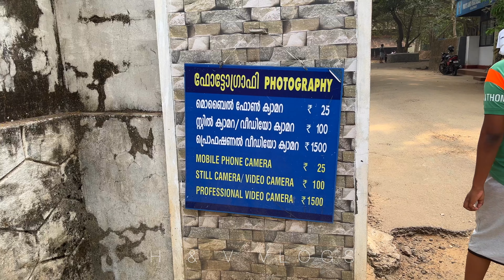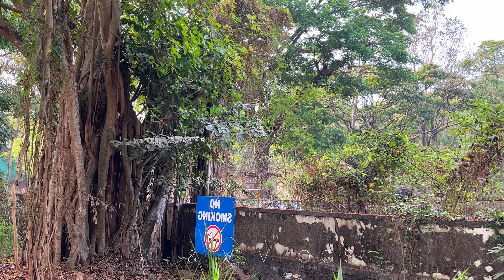PUNNATHUR KOTTA ELEPHANT CAMP-GURUVAYUR Elephant Camp 🐘 46 Elephants ✅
കേരളത്തിലെ ഏറ്റവും വലിയ ആന തറവാട്
Guruvayor Elephant Fort 😍🔥 elephant elephants elephantlove elephant🐘 elephantlover elephantlovers guruvayoor kerala keralatourism @health_and_voyage
GURUVAYOOR ANAKOTTA ( Punnathur Kotta)
DM For Paid Promotions
Marketing Products

Equipment used in Health & Voyage :

കേരളത്തിലെ ഏറ്റവും വലിയ ആന തറവാട്,  Guruvayoor Anakotta or  Punnathurkotta is a fort and former palace located in Kottapadi, about 3 km from the Guruvayoor Sree Krishna Temple, in Thrissur District of Kerala State in South India. Now there are 46 Elephants in Punnathur Kotta including Valiya Keshavan Elephant, Nandan Elephant and More.

In Guruvayoor Anakotta ( Punnathoor Fort ) there are Different Types Elephants. The Elephant Camp is located in Punnathur Kotta, at a distance of 3 km from the Guruvayur Temple. This Elephant Camp houses 58 elephants in 11.5 acres of land and is home to the largest number of captive elephants. During the month July elephants are given special ayurvedic treatment and food.

Described as a 'Palace for Elephants, this facility is also used to train the elephants to serve Lord Krishna as well as to participate in many festivals that occur throughout the year. The oldest elephant is around 82 years of age and is called 'Ramachandran'. The rituals of Gajapooja (Worshipping Elephants) and Anayoottu (Feeding Elephants) are observed here, as an offering to Lord Ganesha. The legendary elephant "Guruvayur Keshavan" was housed here.
Punnathurkotta is a fort and former palace located in Kottapadi, about 2 km from the Guruvayoor Sree Krishna Temple, in Thrissur District of Kerala State in South India. Punnathurkotta was once the palace of a local ruler, but the palace grounds are now used to house the elephants belonging to the Guruvayoor temple, and has been renamed Anakkotta (meaning “Elephant Fort”).
The compound also has a naalu kettu, a traditional rectangular home with a central courtyard, which belonged to the Punnathur Raja. It is poorly maintained and presently houses a training school for Papans (Mahout).This complex also contains a temple dedicated to Lord Shiva and Bhagavathy. Some scenes in the famous Malayalam movie “Oru Vadakkan Veeragatha” (starring Mammooty) were filmed at this location.

How to Reach:
The nearest airport is the Kochi International Airport which is 80 km away. From Kochi, local trains, buses and taxis are easily available to reach Guruvayur. Nearest Airport: Kochi - 78 kms from Guruvayur
Guruvayur has got a railway station towards the east of the temple which is connected to the Madras-Mangalore main line at Thrissur. There are local trains running from nearby cities like Kochi, etc.
Guruvayoor (3 Kms), Cheruthuruthy (40 Kms), Trichur (30 Kms), Palakkad (91 Kms)

Malayalam Vlog
Cinematic Travel Video
TravelVlog​ers
Yathra Kuripp
Travel Diaries
Kerala Tourism
Trip Couple

Elephant Kotta, Guruvayoor
Elephant Kotta, Guruvayoor
elephant kerala malayalam
Thechikottukavu Ramachandran is the largest elephant in asia.
elephants in kerala 2022
Aanakathakal
guruvayur elephant malayalam
Punnathur Kotta Elephant Camp Guruvayur Devaswom Anakkotta Elephant Kotta Thrissur Tourism Kerala
ഗുരുവായൂർ ആനകൾ guruvayur elephants
Guruvayoor Nandan
 The Elephant Story
PUNNATHUR KOTTA ELEPHANT CAMP-GURUVAYUR DEVASWOM
Punnathurkotta 🚩Elephant Camp 🐘 46 Elephants ✅ Anakkotta, Guruvayoor Devaswom, Thrissur